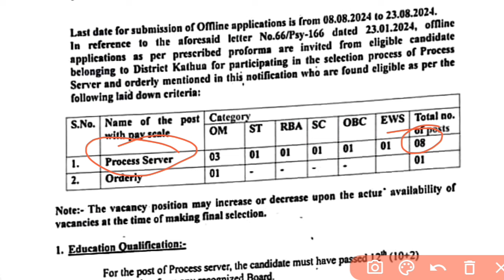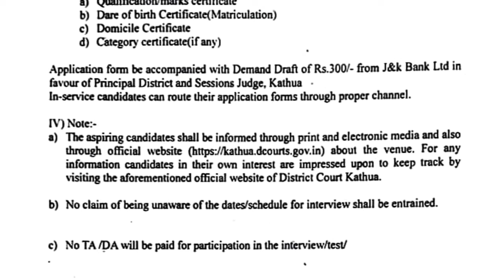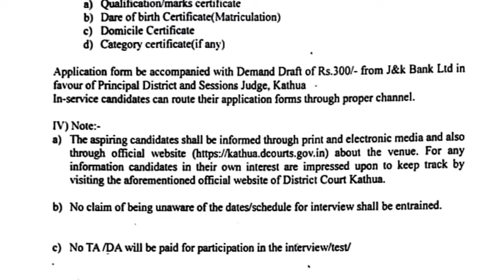J&K New Class Iv Jobs 2024 | Jammu and Kashmir New Jobs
Looking for J&K new class IV jobs in 2024? Stay updated on the latest job openings in Jammu and Kashmir with this video!

J&K New Class Iv Jobs 2024 | Jammu and Kashmir New Jobs | J&K New Jobs 2024   @JKSSBOnlineTutorial